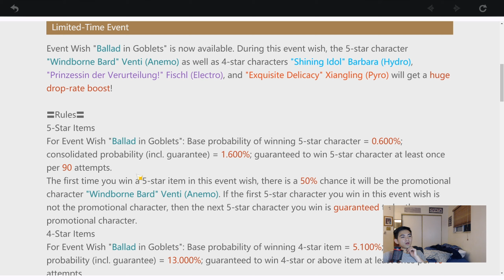GENSHIN IMPACT RELEASE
Join me on my journey! If you'd like to see me live, check out